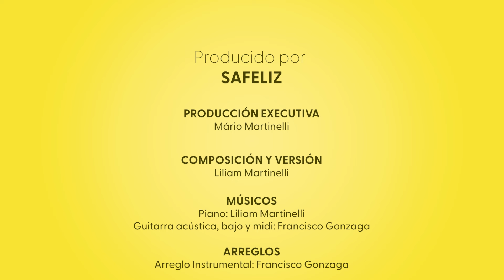Nutrición - Mis secretos de Salud - 8 remedios naturales para niños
¡Hablar de salud ahora puede ser muy divertido!

¡Descubre un mundo divertido y saludable con esta colección de 8 libros para niños! Con estas emocionantes historias, los niños aprenderán cómo cuidar su salud de manera entretenida. Cada libro destaca un aspecto vital para tener una salud excelente, esto incluye la nutrición, el ejercicio, el agua, la luz solar, la temperancia, el aire puro, el descanso y la confianza. A través de sus historias y aventuras los protagonistas enseñan valiosos principios de vida que brindarán salud y alegría.
Pero aquí no termina la diversión, ¡también tendrás acceso a increíbles recursos digitales! Simplemente escanea los códigos QR que adjuntamos y encontrarás emocionantes narraciones en vídeo. También podréis disfrutar de canciones especialmente preparadas y un entretenido puzle virtual sobre cada tema.